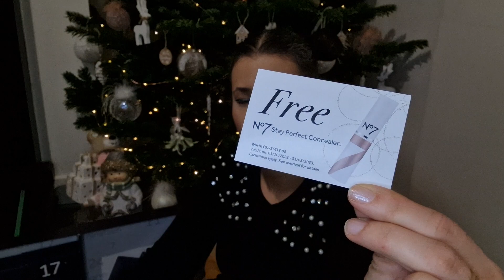Deschid Calendarul Advent No 7| Super produse🤗adventcalendar